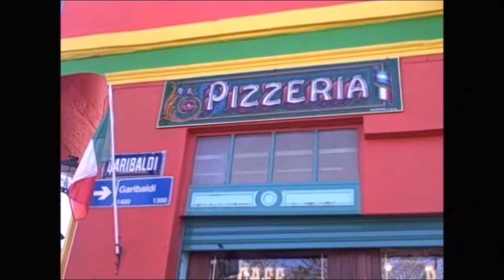NOSTALGIAS DE BUENOS AIRES, ARGENTINA (BARRIO DE LA BOCA)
Video realizado en una tarde de domingo, del 2011, en la que fuimos con mi padre a dar una vuelta por la Ciudad de Buenos Aires y terminamos en el barrio de La Boca, a orillas del Riachuelo.

Haciendo un sencillo collage de momentos captados, con una vieja cámara, la nostalgia realizó esta mezcla de recuerdos, ilusión y deseos, con la esperanza, de los viejos tiempos, en un bienaventurado destino.

Las melodías que musicalizan el video corresponden a los tangos "Rondando tu esquina",  "El último organito", "Vida mía" y "La mariposa", en la maravillosas interpretaciones de Hugo Diaz, uno de los artistas favoritos de mi padre.